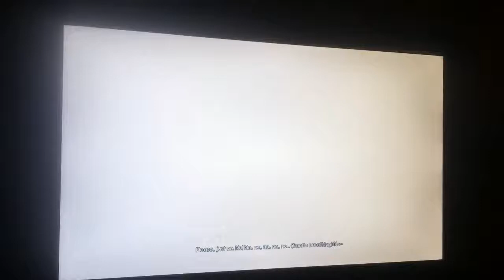playing Murdered: Soul Suspect (vid #11)